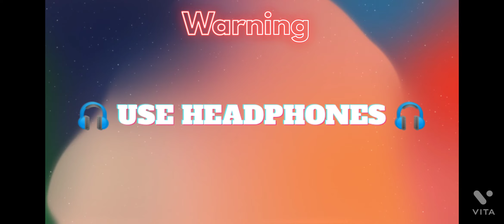lots of blackberries bush | HAYDAY game play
How to get maximum coins and stars in Hayday game how many blackberry i have installed in my farm in hayday game.Find a tool box on a follower’s, helper’s or friend’s farm. If the box is closed, tap anywhere on the screen, except the x button.Now go to another friend’s f and find the same tool box. If the tool box is unlocked, you can take everything inside. You can find tools and other things you can use to keep your farming running smoothly. Once you go back to your farm you should find the tools you found in the tool box in available farming tools.